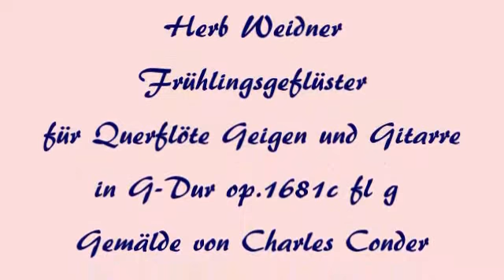Herb Weidner Whispers of Spring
Music for Silver Flute Violin Cello and Guitar in G-Major op.1681c fl g. Painting by Charles Conder